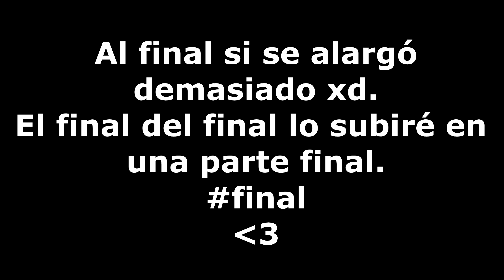💜🤩💥La TRAMA de INAZUMA a llegado a su FIN💥🤩💜|#27| Genshin impact 2.0 MODO HISTORIA Gameplay Reacción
◼ ZamotGames ◼🔻(PARTE 3/4)🔻

La batalla final... el momento que lo decidirá todo... HA LLEGADO!!!
*:･ﾟ✧*:･ﾟ✧*:･ﾟ✧(   ಠ_ಠ)ﾉ*:･ﾟ✧*:･ﾟ✧*:･ﾟ✧